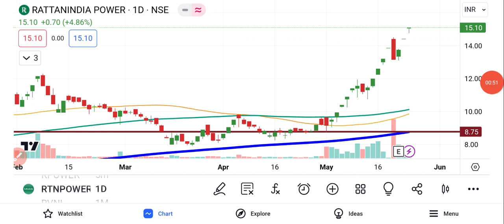RattanIndia Power Share Latest News | RattanIndia Power Share News Today